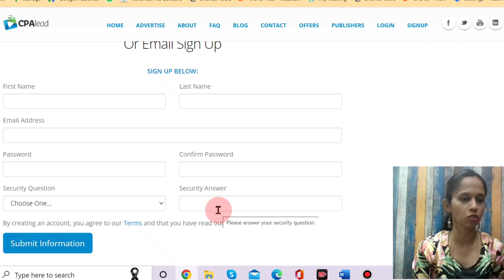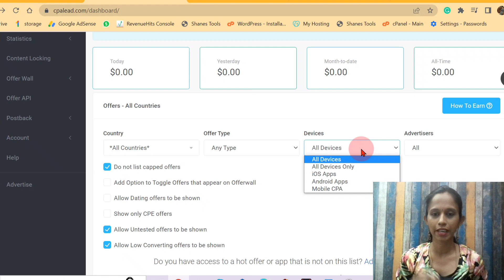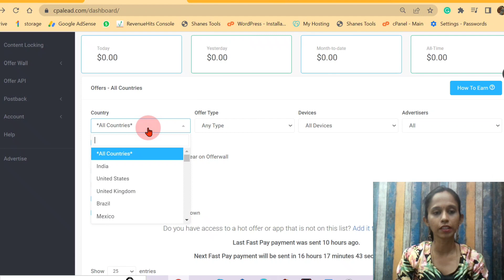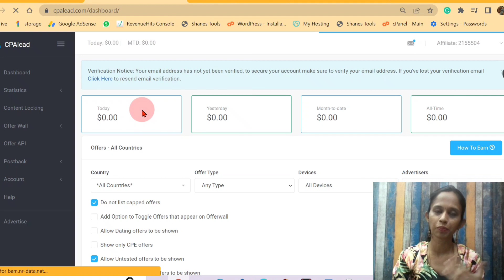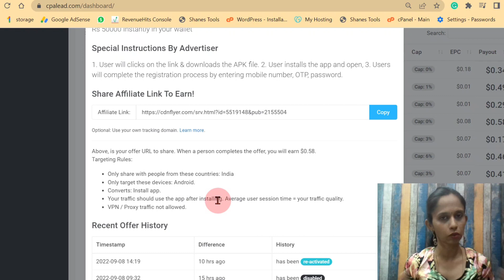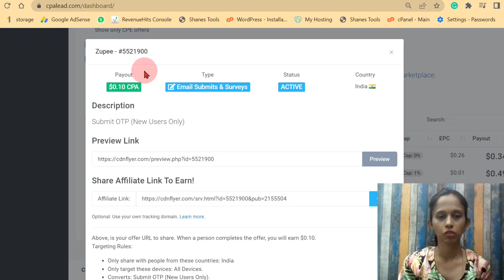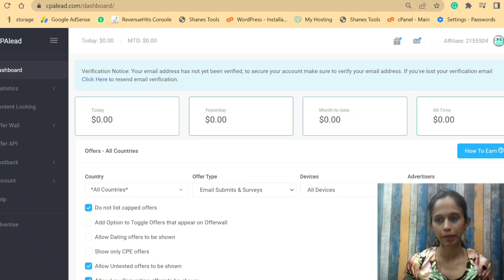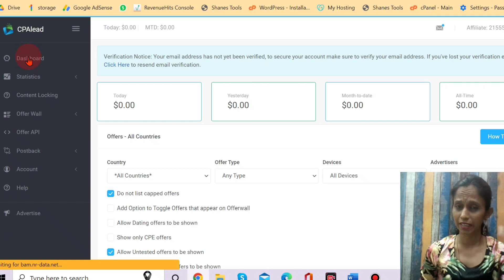Best Work From Home Jobs | Fastest Earn Daily ₹1000/- Without Investment - CPALEAD | Tamil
Earn without investment by doing simple tasks